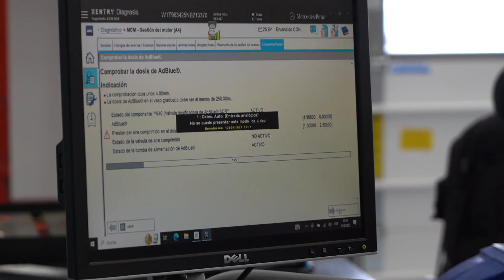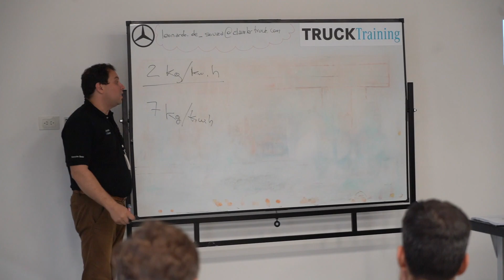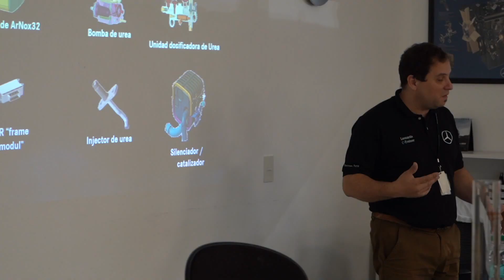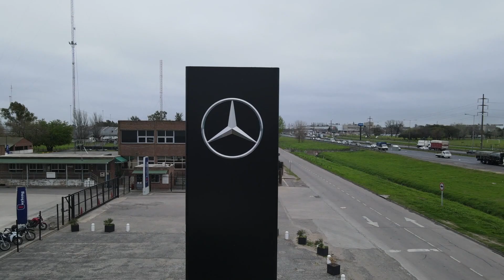Mercedes-Benz Camiones y Buses capacita a su Red de Concesionarios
Con el foco puesto en la satisfacción del cliente, Mercedes-Benz Camiones y Buses robustece su programa de servicios y duplicará la capacitación a su extensa Red de Concesionarios.